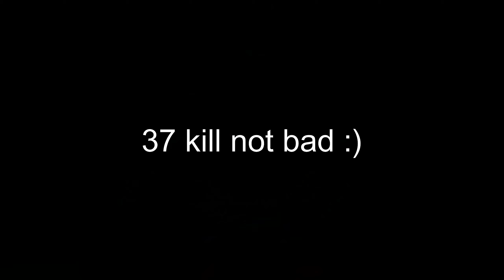PPSh-41 Is still and always will be broken Call of Duty Cold War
Intro music and my outro music :)